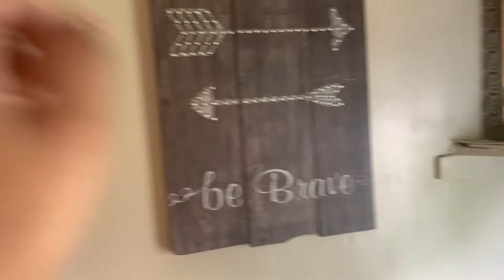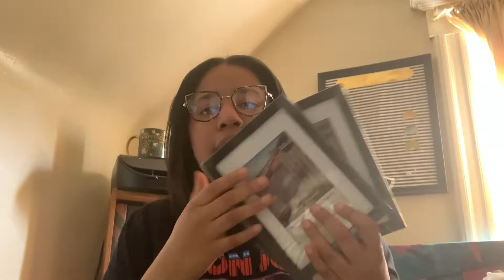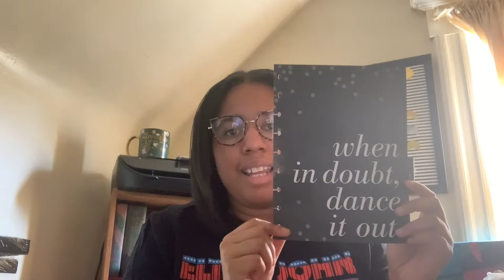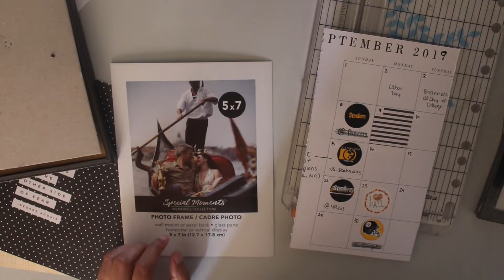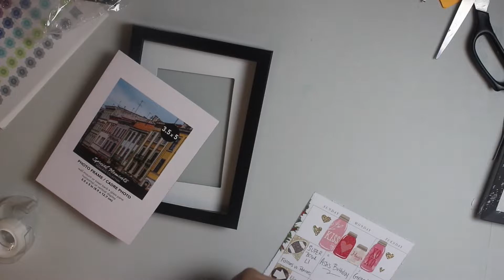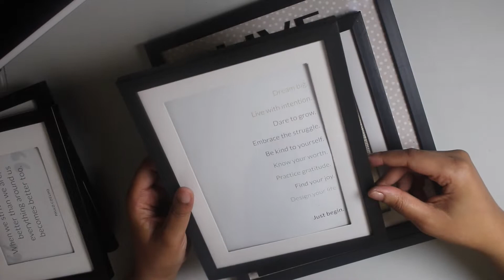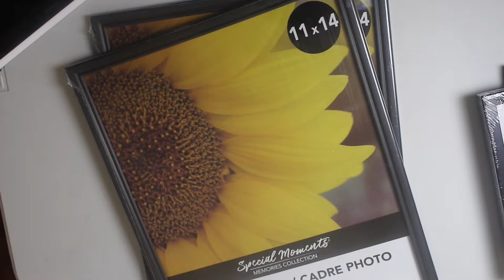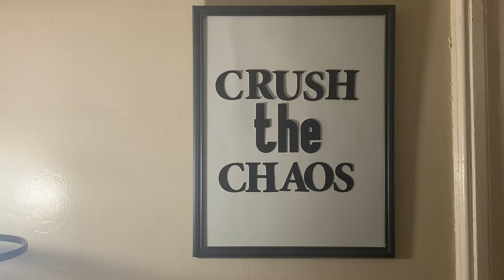Dollar Tree DIY Galley Wall | Home Office Revamp Episode 4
Half Letter Discbound Planner I’m Using:
+Martha Stewart Discs

Holy Grail Pen
+Bic Gelocity 0.7
+Paper Mate Ink Joy Gel Pen 0.7

♡ Lakia